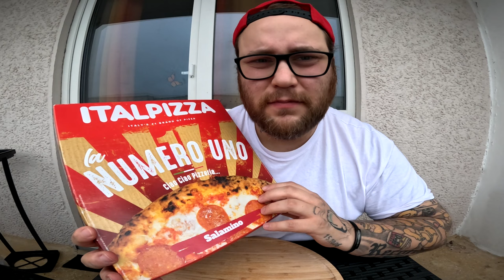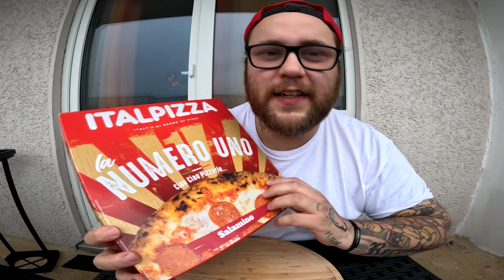Ramses Kitchen | ITAL PIZZA la Numero Uno SALAMINO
GUMMA !!!